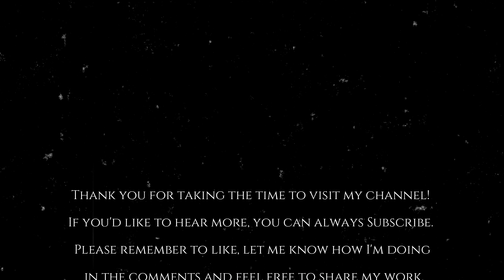Talktober2022 2nd Scare! Day 18: Crybaby Killer "Our Needs"